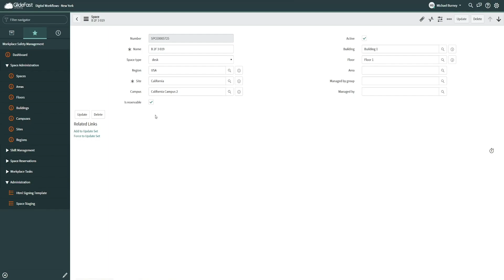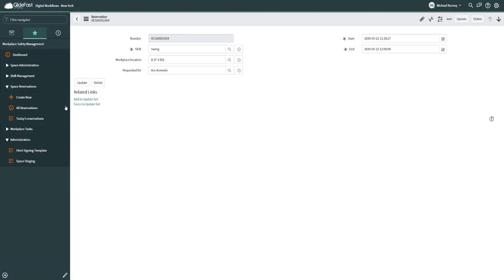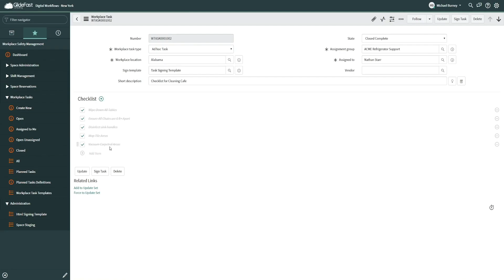ServiceNow® Workplace Safety Management Application (part of ServiceNow® Safe Workplace)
Workplace Safety Management helps to easily define and reserve workspaces for a safe and managed process, including scheduled shifts and automated cleaning tasks.

The Workplace Safety Management application is part of ServiceNow's Safe Workplace, a four-app suite and dashboard designed to help you manage the essential steps for returning your employees to the workplace and supporting their health and safety.